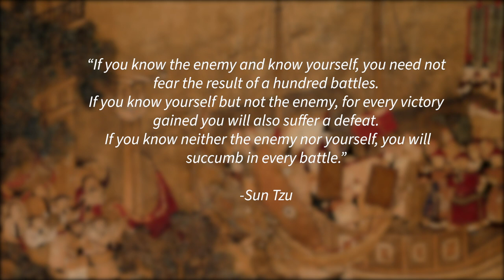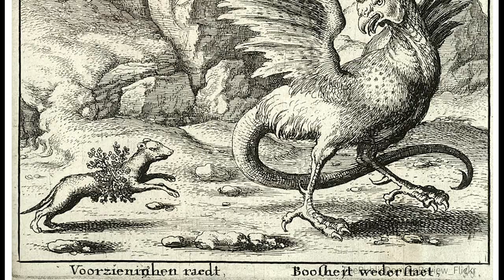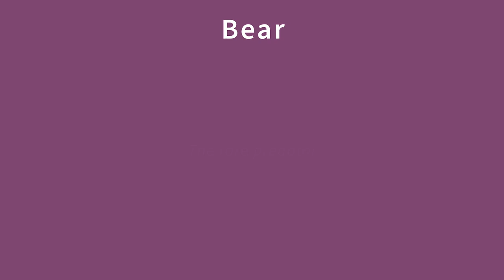Chicken PREDATORS 🦅: How To Protect Your Chicken Flock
In this video, we will be going over the different types if predators that could harm your flock of chickens. Watch our video to learn more about the different precautions that you can take to prevent your chickens falling victim to them!

Chapters:
0:00 Intro
1:02 Identifying The Predators
2:54 Predator #1: Dogs
6:38 Predator #2: Coyotes & Foxes
7:42 Predator #3: Raccoons
8:50 Predators #4: Raptors
10:17 Predator #5: Weasels
11:22 Predator #6: Bears
12:12 Other Small Predators
13:20 Closing Words

Want to learn more about Raising Chickens? 🐓

Keep up with Insteading! 🌱

Expand your homesteading horizons by joining the Insteading Community! For just $5/month or $25/year, you’ll gain ad-free access to our content as well as the support of 400+ members of a like-minded, positive community.